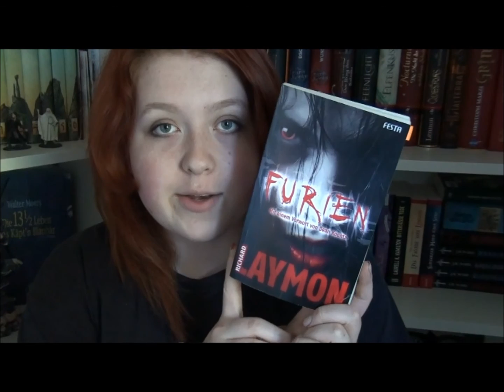[Oktober Special] Rezension: Furien - Richard Laymon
Für Anregungen, Kritik, Empfehlungen, geplauder oder was euch sonst noch einfällt könnt ihr mir natürlich jederzeit hier bei YouTube schreiben oder unter:

eure Sarah :*